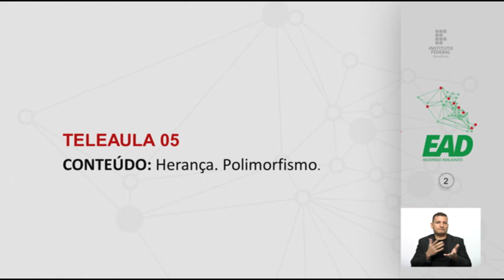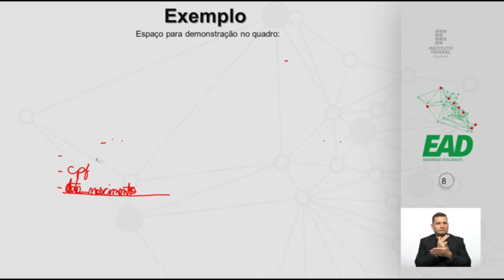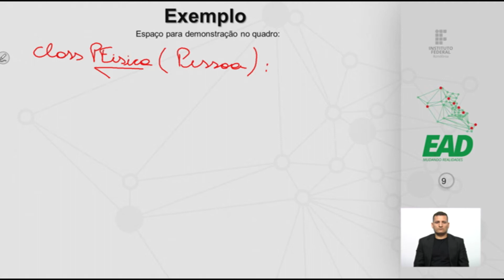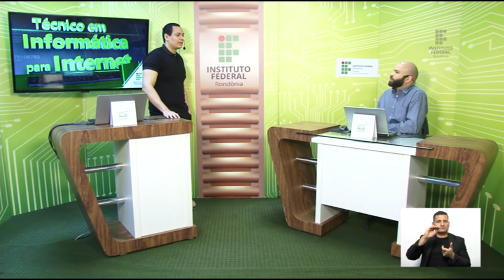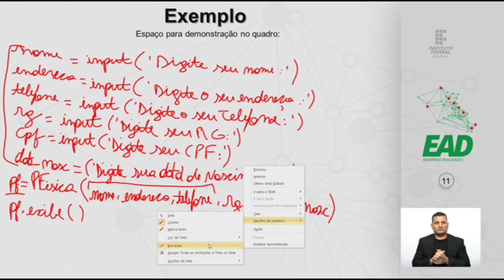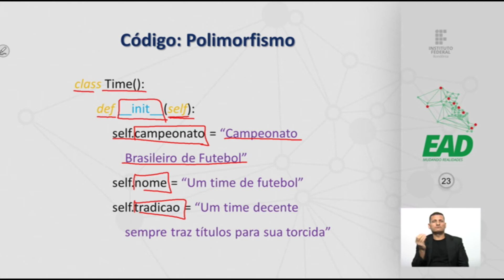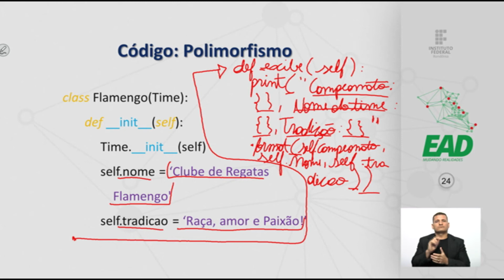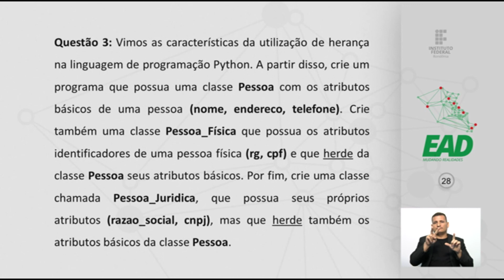Programação Orientada à Objetos Aula 5 - Herança, polimorfismo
Programação Orientada à Objetos - Aula 5
Prof. Esp. Alan Jhone Carvalho de Araújo
Prof. Jhordano Malacarne